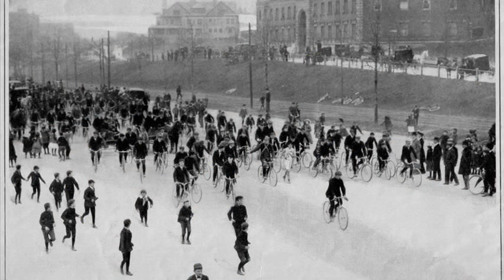boston marathon distance